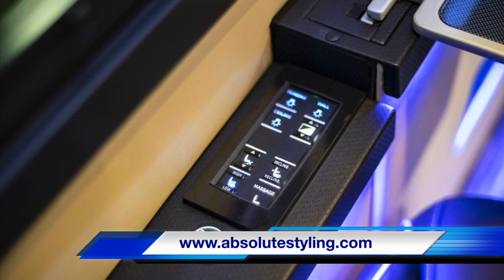Custom Sprinter Van Conversion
Mobile Sprinter Van, Van Conversions, Mobile Office, Medical Mobile Vans